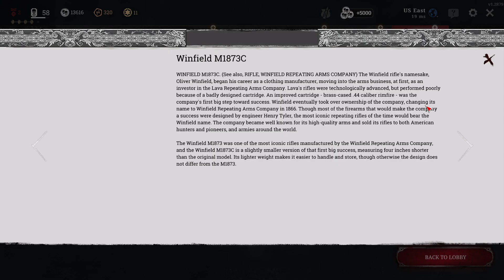Hunt Showdown Sparks Gameplay